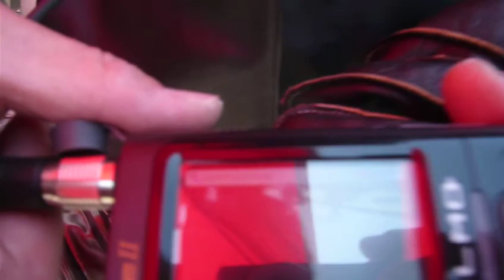moto onboard camera system in japan 25-04-2010.MOV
ヘルメットに取り付け可能なオンボードカメラシステム